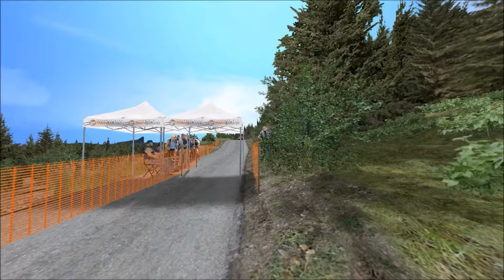[RSRBR 2018] Rallye Epernay 2018 (week13) - Sieversdorf - Renault Maxi Mégane - MO Racing/ATM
Saison : RSRBR 2018
Rallye : Rallye Epernay Vins de Champagne 2018 (France 2e div)
Semaine : 13
Spéciale : Sieversdorf
Voiture : Renault Maxi Mégane A7K
Temps : 4.57.49